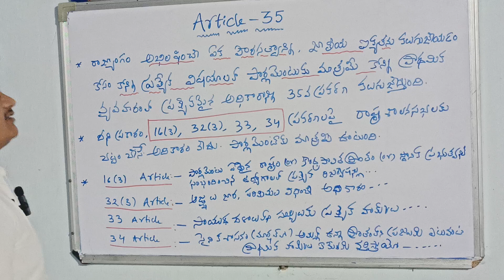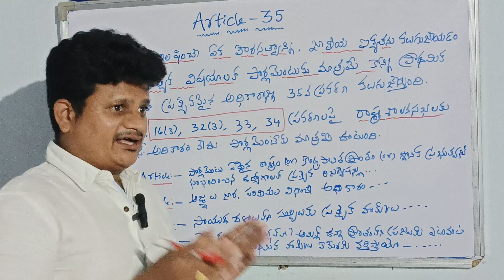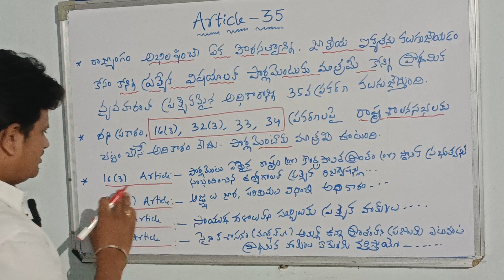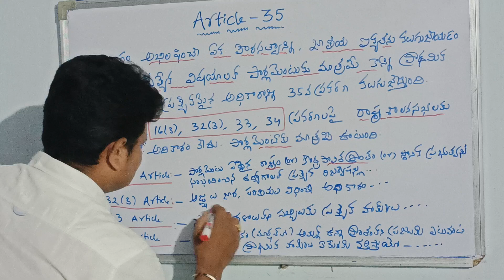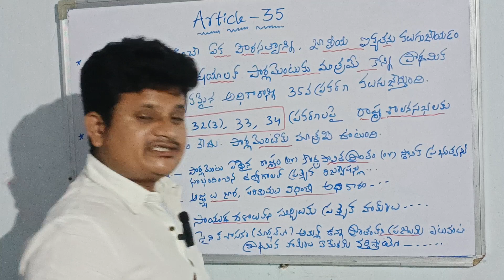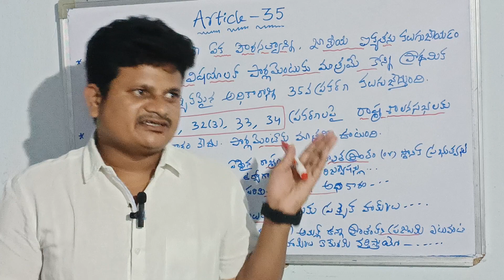ARTICLE 35 Constitution of India List of All Articles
INDIAN POLITY
TELUGU POLITY CLASSES
GGR ACADEMY
important articles of indian constitution
Polity classes in telugu